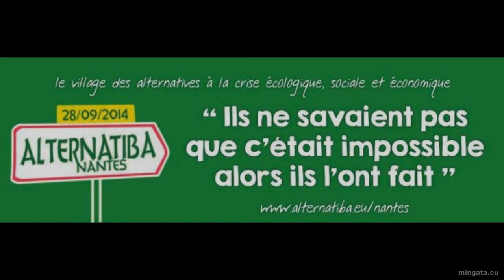Alternatibénévoles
Quelques extraits de témoignages de bénévoles du premier Alternatiba à Nantes, le 28 septembre 2014.